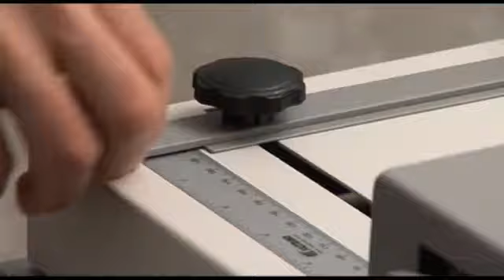FASTBIND Creaser C400 SC